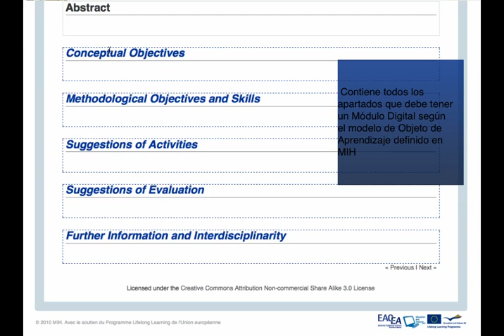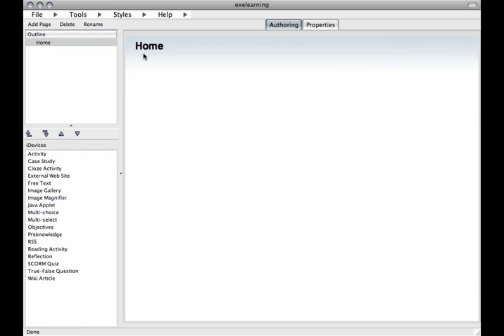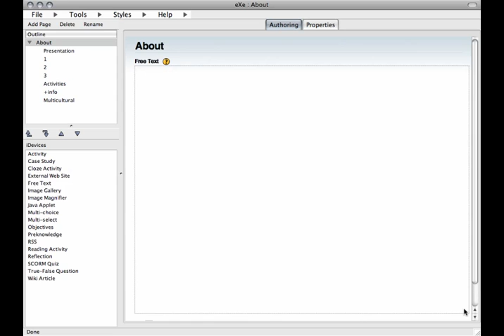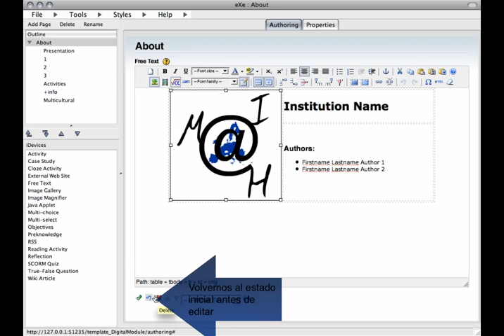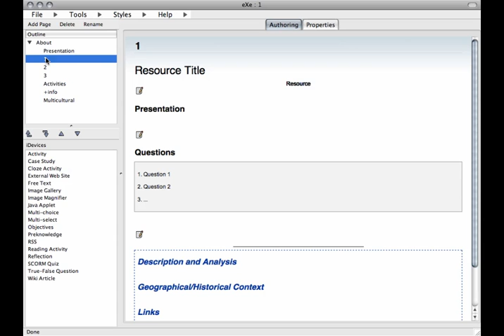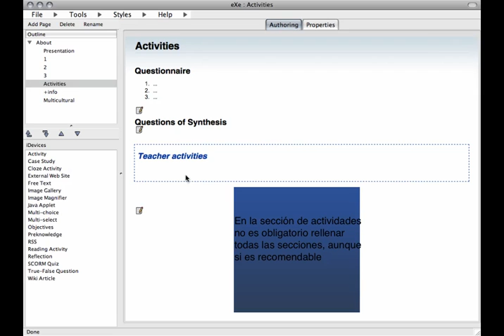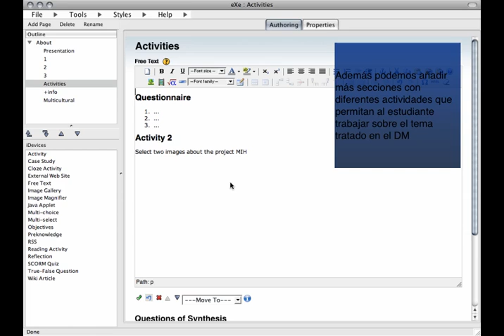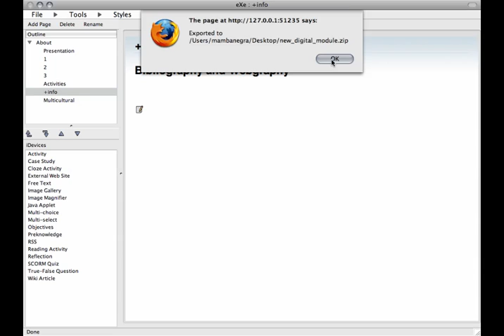Plantilla para la creación de los Módulos Digitales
Tutoriales MIH.

En este tutorial se explica el uso de la plantilla eXeLearning que contiene la estructura de un Módulo Digital. Se explica también cómo activar el uso de la plantilla en eXeLearning

The aim of MIH project (Multicultural Interdisciplinary Handbook: Tools for Learning History and Geography in a Multicultural Perspective, funded with support from the European Commision -Lifelong Learning Programme) is to build and sharing a set of tools that includes a Handbook for Teachers, Digital Modules and a Teacher Training Course in order to offer a structured path through European contemporary History and Geography.